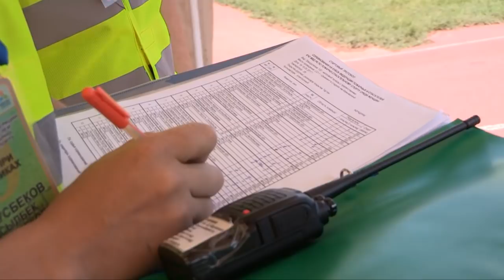Пожарные Казахстана соревнуются за обладание кубком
Завершились соревнования среди пожарных Казахстана за обладание кубком "Спортивной федерации пожарных и спасателей" Комитета по Чрезвычайным ситуациям. Представители департаментов по ЧС из всех регионов республики состязаются в преодолении 100-метровой полосы препятствий. Накануне уже определились победители в подъёме по штурмовой лестнице. Подробнее об этих состязаниях в нашем сюжете.